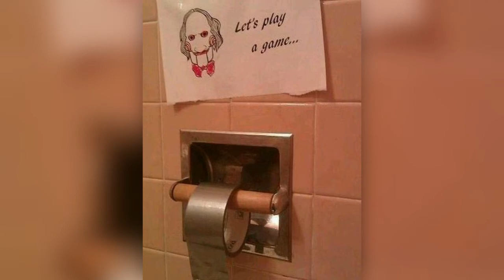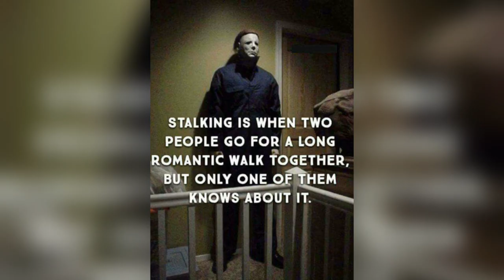A Special Edition Of Random Randomness - Horror Memes!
A whole bunch and I mean a whole bunch of horror memes to tickle the funny bone. Sorry that the video was so long but there were so many, it was difficult to figure out which ones to use...